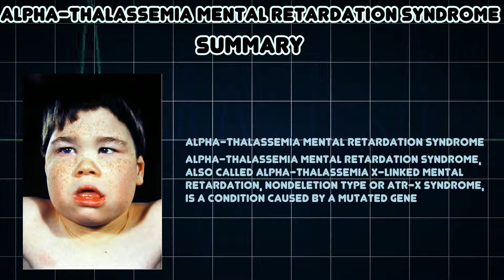Alpha-thalassemia mental retardation syndrome (Medical Condition)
Symptoms, risk factors and treatments of Alpha-thalassemia mental retardation syndrome (Medical Condition)

Alpha-thalassemia mental retardation syndrome, also called alpha-thalassemia X-linked mental retardation, nondeletion type or ATR-X syndrome, is a condition caused by a mutated gene